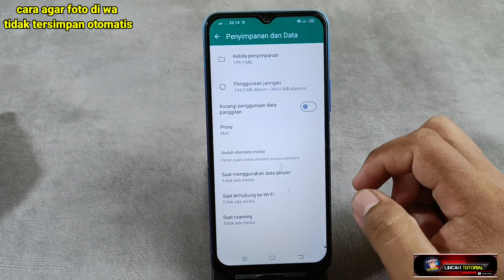BEGINI !! cara agar foto di wa tidak tersimpan otomatis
cara agar foto di grup whatsapp tidak tersimpan otomatis, cara agar foto dari wa tidak masuk ke galeri